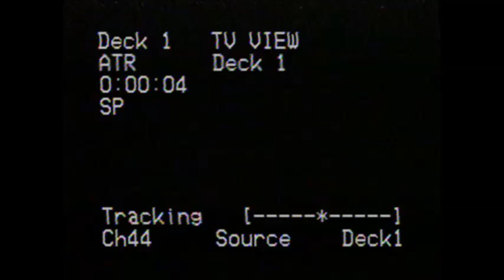VHS Opening #410 Opening to my 1984 Reprint VHS of Winter Kills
Magnetic Video Box but has Embassy Tape Master, Very Bizarre.